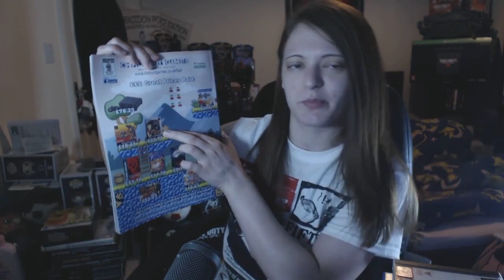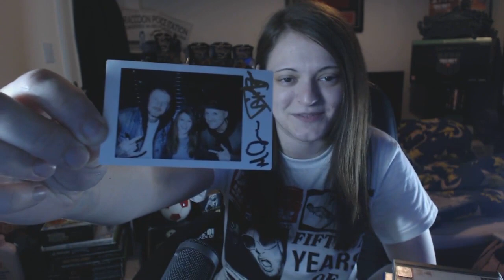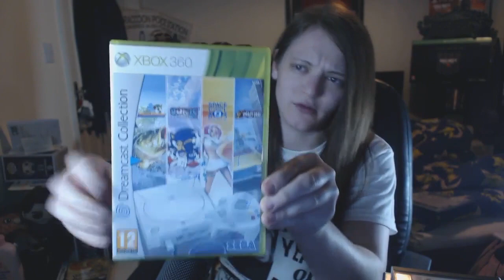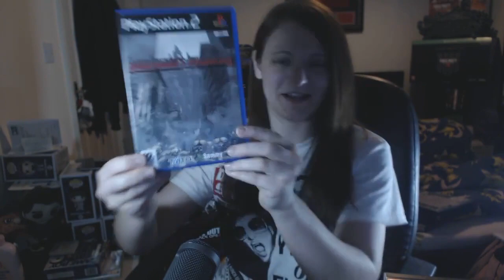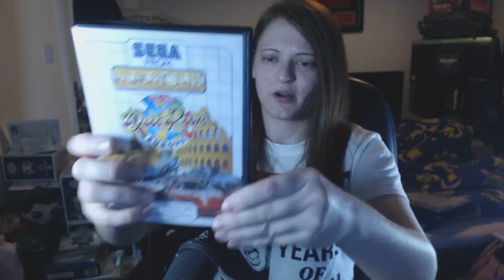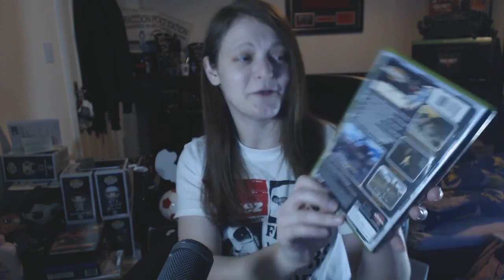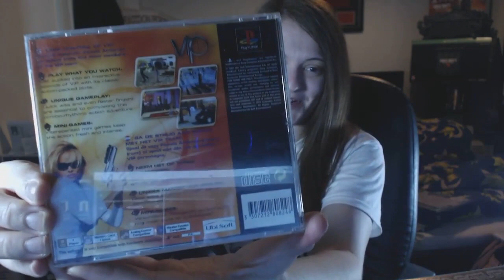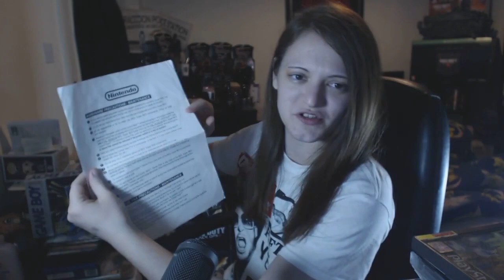VIDEO GAMES & GAMING PICKUPS W/HOLSTER! (#26)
What's up guys! Come chill and hang out with me as I show you the latest gaming pick ups we've managed to get our hands on!

All Credits to Capcom